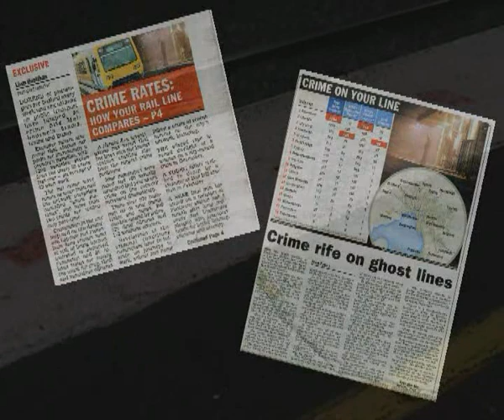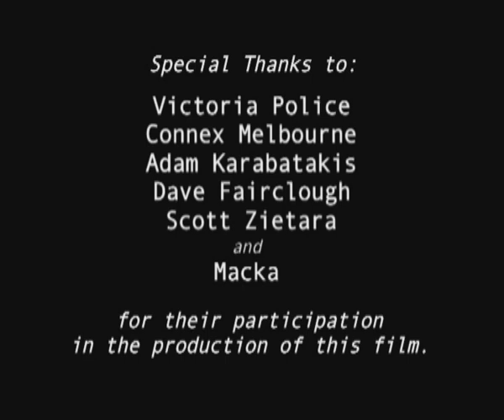Rail Crimes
The "Rail Crimes" documentary provides a graphic insight into the more grim side of travelling onboard Melbourne's Transit system.